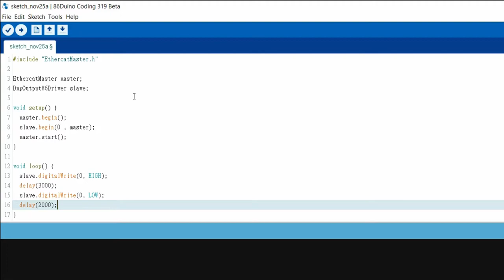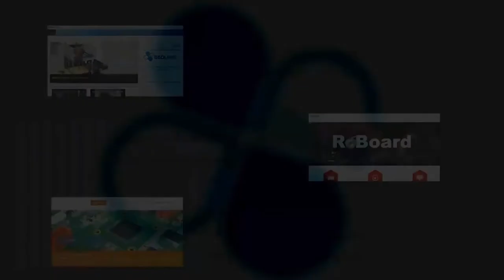Access EtherCAT Slave Devices in 86Duino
《 Facebook臉書社團，分享交流、疑難雜症解答 》
臉書搜尋：86Duino